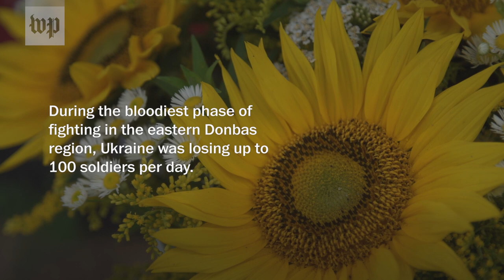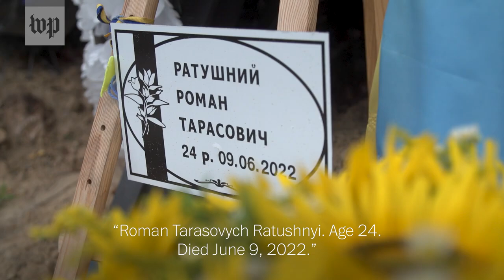Washington Post: One young Ukrainian soldier’s death felt by family, friends and country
By Isabelle Khurshudyan and Serhiy Morgunov

The last time Svitlana Povalyaeva saw her son alive was at a funeral.

Roman Ratushnyi returned to Kyiv for a few days in May to say goodbye to his friend from the front line, a soldier with the call sign Achilles who had been killed when a Russian tank opened fire. They had served together near Russian-occupied Izyum, and while Ratushnyi had become accustomed to death and loss by this point in Russia’s war against Ukraine, his mother could sense this time was different.

“I know my child,” she said. “I know what sort of a cry from the heart it was. It was clearly a shock for him.”

More than six months after Russia invaded, Ukraine’s defense against a larger and better-equipped military has earned admiration at home and abroad. But it has come at a cost. Ukrainians are grieving. Civilians die every day in Russian shelling and missile attacks, but most casualties are young military men who represented Ukraine’s future.